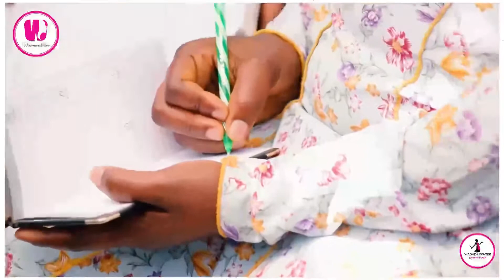WORKSHOP YA WADADA WA KAZI ILIYOFANYIKA 14/8/2021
WORKSHOP YA WADADA WA KAZI ILIYOFANYIKA 14/8/2021 PALE @thegreensportspark

ASANTENI SANA WAAJIRI MLIOTUUNGA MKONO WENGINE KUWALETA WADADA WAO NA WENGINE KUWAPA RUHUSA YA KUSHIRIKI HAKIKA TULIFARIJIKA SANA KWA UPENDO WENU

HIZI NI JITIHADA ZA KUBORESHA SEKTA YA KAZI ZA NYUMBANI, HIVYO TUNAOMBA SANA TUZIDI KUSHIRIKIANA KWA NAMNA MOJA AU NYINGINE

NI MAOMBI YETU DADA ULIE NAE KWA UWEZO WA MUNGU AZIDI KUWA BARAKA KATIKA FAMILIA YENU NA AWE NA HOFU YA MUNGU AMEEEEN 🙏